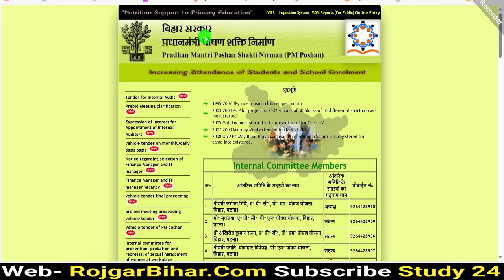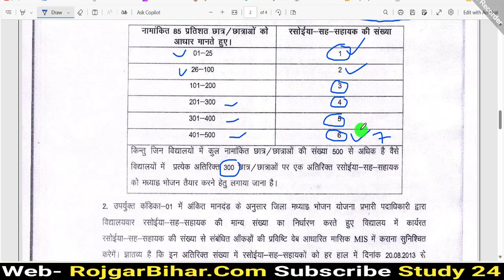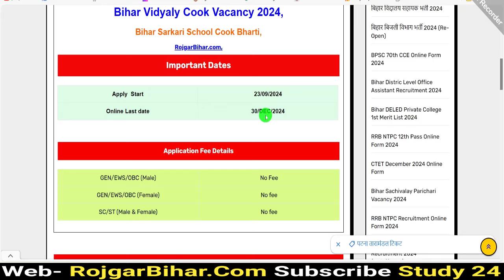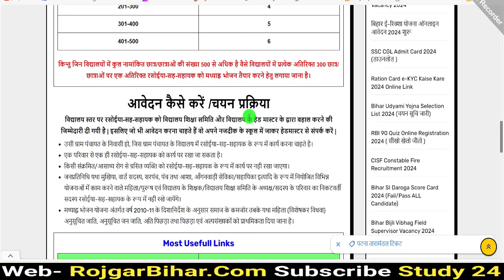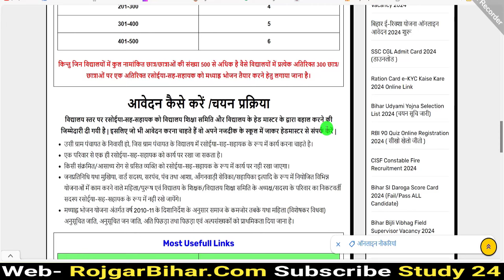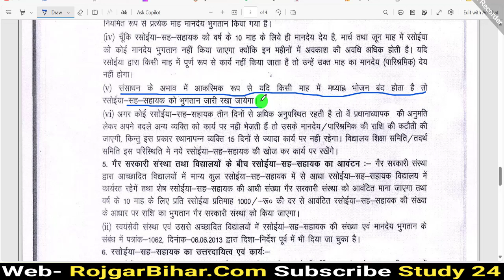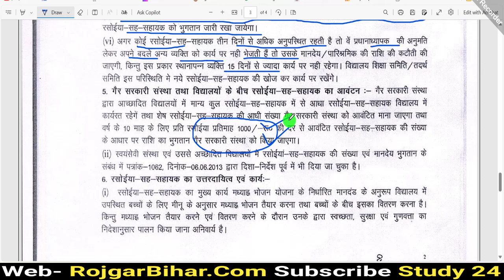Bihar Sarkari School Rasoiya Vacancy 2024 | सरकारी स्कूलों में हो रही रसोइया की बहाली ऐसे करें आवेदन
Title- Bihar Sarkari School Rasoiya Vacancy 2024 | सरकारी स्कूलों में हो रही रसोइया की बहाली ऐसे करें आवेदन

Bihar Sarkari School Rasoiya Vacancy for 2024? Your chance to secure a stable and rewarding position is here! In this video, we’ll guide you through everything you need to know about the qualifications needed, how to apply online effectively, and the age criteria for eager applicants. 💼✨ Join us as we unravel the selection process, ensuring you prepare like a pro! Plus, find out about the competitive salary that awaits the chosen candidates. 📈 Don't miss your opportunity - watch now and get ready to take the next step towards your dream job! 🔔